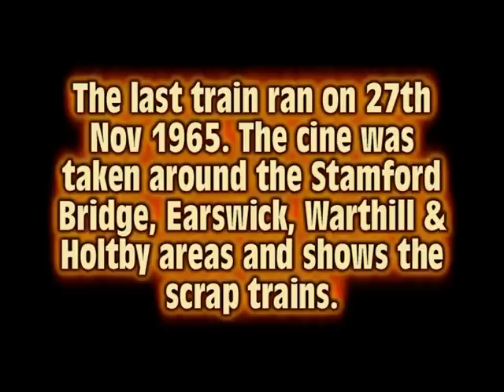Old York to Hull Cine film taken by Malcolm Slater. Not by Allan Birkin as stated on the title.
Old std 8 cine taken by Malcolm Slater of the old York to Hull line after closure in Nov 1965. Stations shown (I think) are Stamford Bridge, Holtby, Warthill & Earswick. Let me know if i'm  wrong or you spot others.